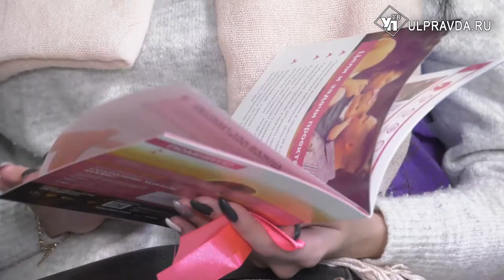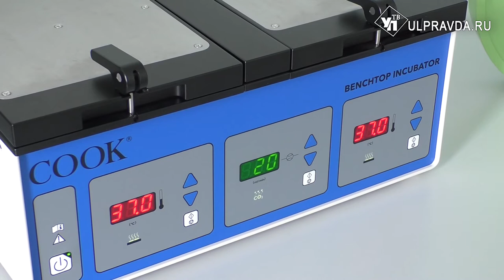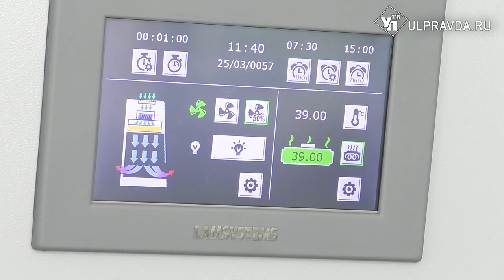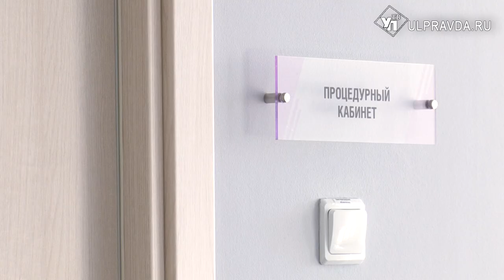Счастье быть мамой. В Ульяновске процедуру ЭКО сделают бесплатно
Если по состоянию здоровья семейной паре не удается зачать ребенка, для них доступна процедура искусственного оплодотворения.